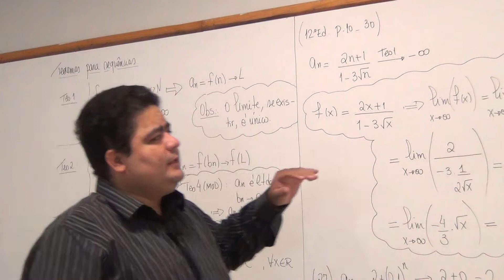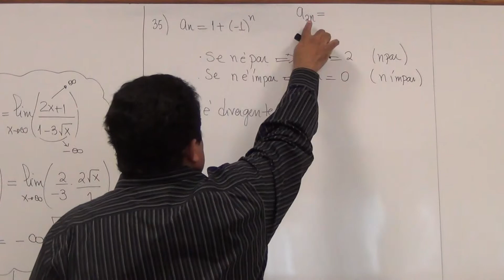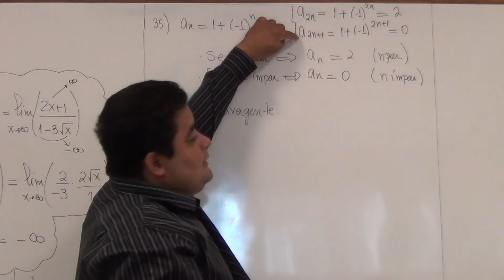[Sequências] an=1+(-1)^n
--- Nesse exercício calculamos o limite da sequência an=1+(-1)^n